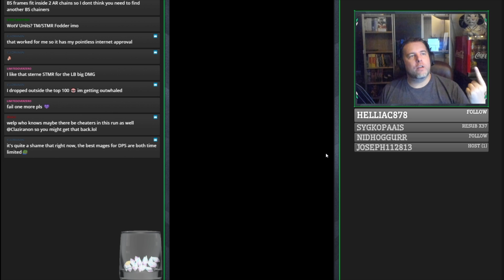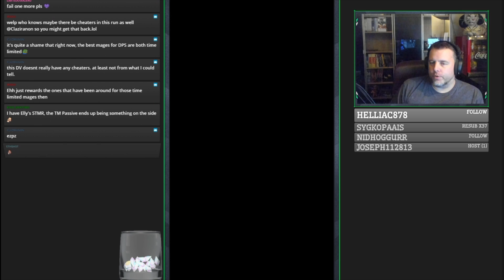[FFBE] Dark Visions 3 - Area 1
A lot of you have asked for my runs, so I'll show them to you, nothing secret here.